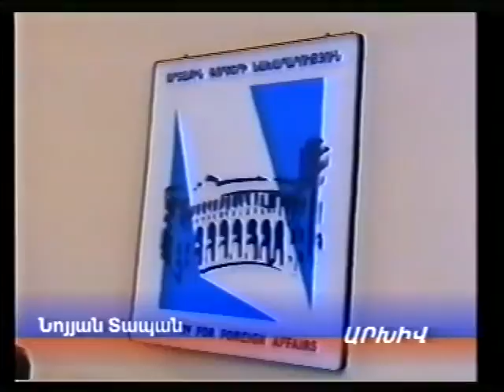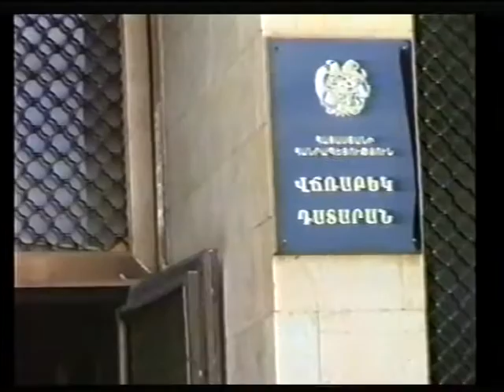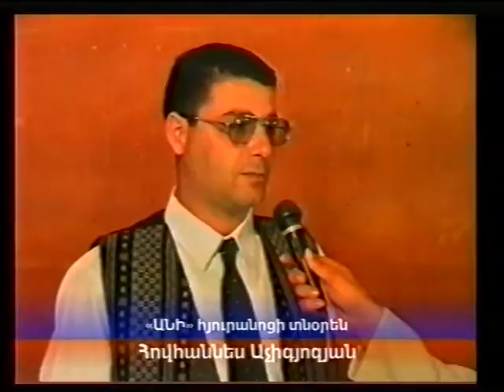15․06․1999թ․ Նոյյան տապանի հեռուստալուրերը+